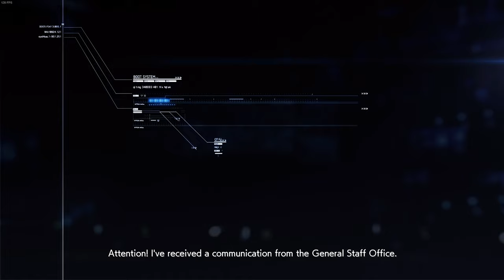AC7 #10: Transfer Orders (Operation Full House)